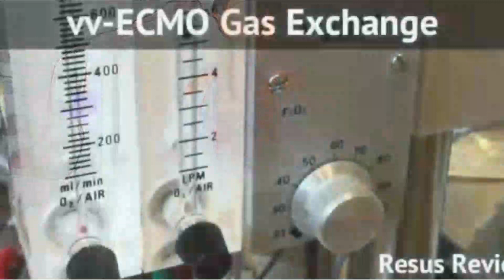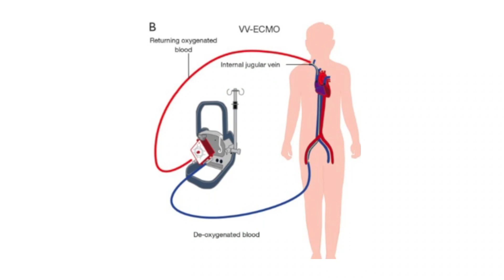Basics of ECMO (Extracorporeal Membrane Oxygenation) | Dr Saurabh Jaiswal | Eternal Hospital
Extracorporeal membrane oxygenation or ECMO has proven to be a life-saving technology for critical patients. It has enabled doctors to sustain life by providing prolonged cardiac and respiratory support with ease.
Let us know the basics of ECMO from the expert Dr Saurabh Jaiswal, HOD & Director - CTVS at Eternal Hospital.